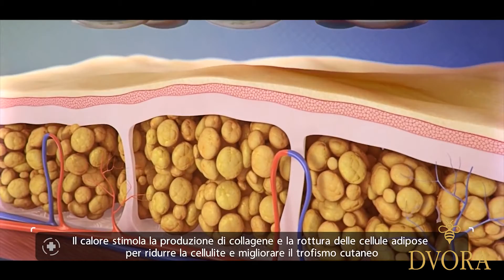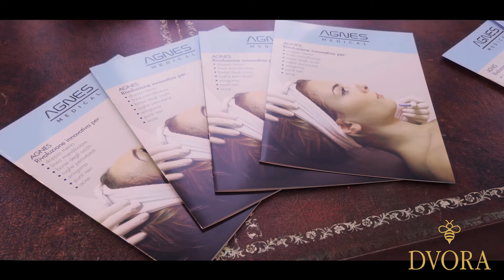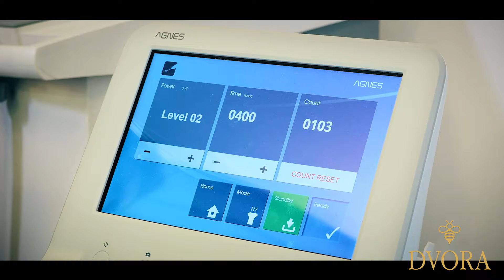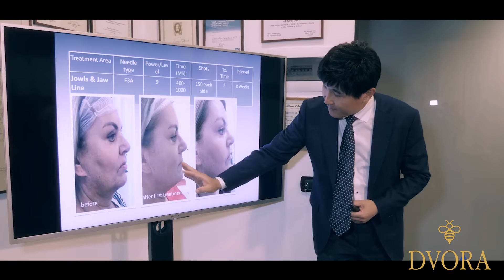CLINICA DI MEDICINA E CHIRURGIA ESTETICA DI DVORA ANCONA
La Clinica Dvora, diretta dalla Dottoressa Dvora Ancona, è un centro di medicina estetica rigenerativa nel quale operano medici chirurghi, affiancati da assistenti qualificati, specialisti in trattamenti per il benessere avanzato.
Nella nostra clinica lo studio continuo e la ricerca ci permettono di trovare ed utilizzare le più recenti strategie terapeutiche, i prodotti e le tecnologie per la cura del viso, del corpo e dell’invecchiamento.
Per noi il benessere avanzato è una condizione di salute duratura nel tempo, conseguibile solo con modalità naturali.
Benessere avanzato è anche una condizione di equilibrio e armonia con sé stessi e con la propria immagine.

La medicina estetica cura la pelle sana nelle sue imperfezioni o nel suo invecchiamento senza utilizzare il bisturi ovvero assolutamente senza chirurgia invasiva.

La Clinica Dvora cura la persona a 360 gradi: dalla dieta anti-invecchiamento (stile di vita), ai trattamenti del viso: come cancellare le rughe, le macchie o i capillari tramite i laser o creme depigmentanti “veramente efficaci”, per ridonare tensione al viso o al collo tramite le radiofrequenze di ultima generazione.

Il corpo viene curato da un team di specialisti nel settore della dieta e terapisti per ridurre o cancellare gli inestetismi della cellulite su gambe, cosce, glutei, braccia, pancia e non solo; tramite la combinazione di più apparecchiature togliamo i cuscinetti di grasso senza utilizzare la chirurgia come la liposuzione.

La Clinica Dvora è certificata ISO 9001 – 2015.
La Clinica Dvora è collegata a livello internazionale con numerosi centri medici specialisti in vari paesi.
Da Israele alla Spagna, Inghilterra, Brasile, Stato di New York, alla Korea al fine di migliorare la diffusione della conoscenza scientifica.

Dvora Magazine è il trimestrale distribuito gratuitamente nella Clinica Dvora in via Turati 26 Milano.